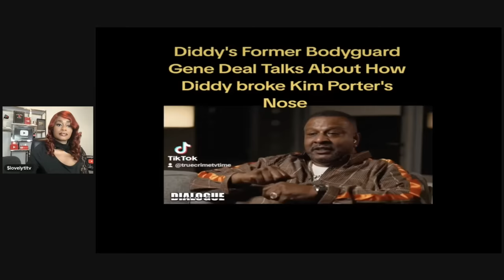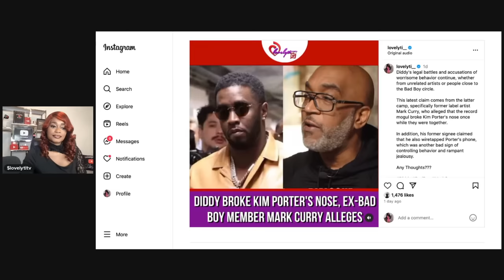Mark Curry says Diddy Spiked Moet Bottles and Gave Women Pills.